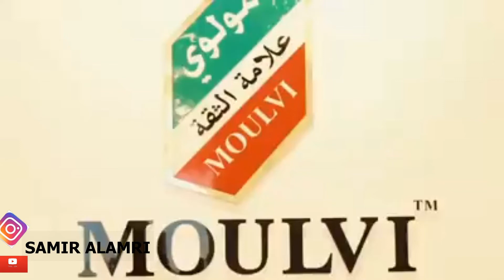إفتتاح محل عطور مولوي moulvi perfumes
إفتتاح محل عطور و دخون و زيوت للجسم عطور فرنسية وعربية  في رأس الخيمة
Follow me in also in